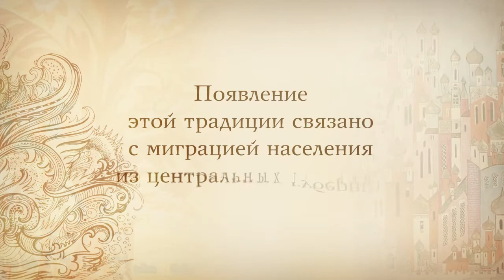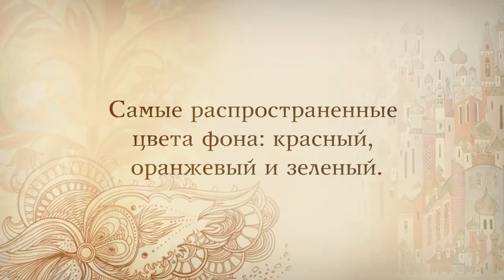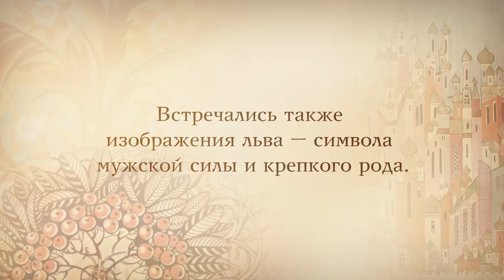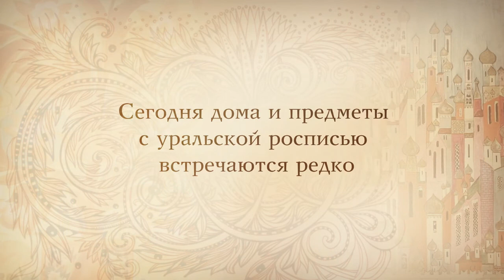Roomple | Город мастеров №7. Роспись по дереву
РЕМЕСЛО| Уральская роспись: мастерство контраста

«С уральской росписью мое знакомство длится уже 23 года, и сейчас  это очень важная часть моей жизни. Это больше, чем промысел, это что-то такое интересное, наша уральская традиция, которую хочется вернуть обратно».
Ася Партина, мастер уральской росписи.